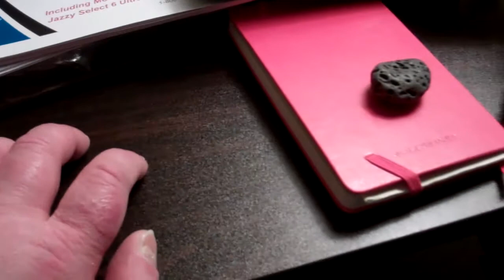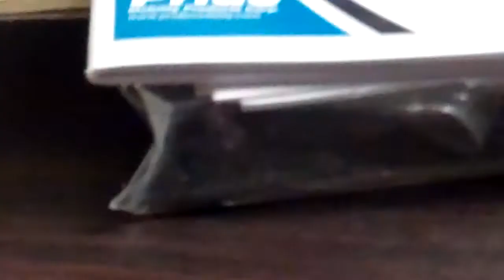Second in the Postoperative Period with CRPS / RSD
Recorded on February 1, 2012 at 01:00 using a Flip Video camera.

WARNING: If you are newly diagnosed with CRPS / RSD, do NOT assume that you will become like me. I developed CRPS in May 2002, so it has taken a while to get this bad, and I did not receive the most appropriate treatment in a prompt fashion, which is what it takes to beat this. So... if you are newly diagnosed or think this *might* be what is going on with you, get yourself to:
THREE "PLACES," IMMEDIATELY --
1. RSDSA.org as a place of trustworthy information
2. an experienced neurologist
3. an experienced pain management specialist

Video Description: Another in a series of uplifting videos chronicling life with CRPS. I have had a 3 year odyssey of trying to defeat infected shoulder prostheses. We [in the royal sense] just removed the prosthesis on the left side, replacing it with an antibiotic-laced spacer made of surgical cement -- on January 23, 2012. My CRPS was acting all persnickety-like before surgery, and decided to spread afterward, precisely in the just operated arm. I have been battling the most painful aspect to CRPS yet, in my experience: unrelenting spasms of my entire leg[s]. So while there is significant pain from the major surgery, it just doesn't even rank near the spasms and the burning neuropathic pain of CRPS / RSD.

Second in my "post-op" series about the impact of surgery on CRPS.  The surgeries have been unavoidable [infected shoulder prostheses].  I hope everyone takes the advice to avoid surgery in the presence of CRPS, if at all possible.  I experienced an almost instantaneous "spread" from the hand/wrist of my left arm to the shoulder -- the result of a blood pressure cuff on the forearm.  That was scary... and depressing.

I ended up in the ICU about 36 hours after filming this... hospitalized for 3 weeks, and having one more surgery to remove another pocket of infection.

I'm doing better [today is 2/25/2012], glad to be home, but seriously afraid of what my future with CRPS will be like.